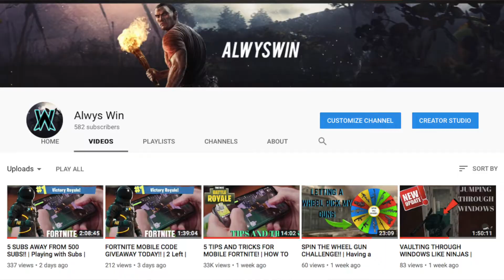MY NEW YOUTUBE SCHEDULE!!!! | GIVEAWAY INFORMATION! | Thanks you so much for the killer support!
In todays video I talk about my new YouTube schedule and also more information on my Giveaway I'm doing! I hope you all enjoyed and if any questions let me know down below. Thank you all for all the support you have been giving me and this channel and I appreciate it so much! Im super glad to have each and every one of you guys!

*My Software To Edit and Record Screen*